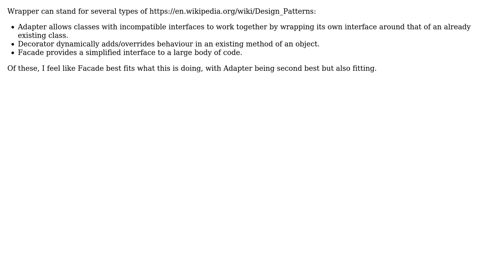Is this code a wrapper or an adapter?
With thanks & praise to God, and with thanks to the many people who have made this project possible! You are responsible for your own actions.